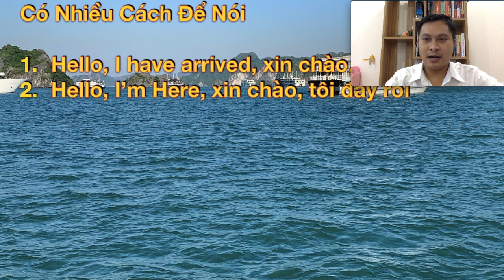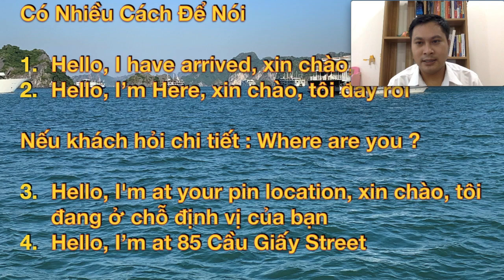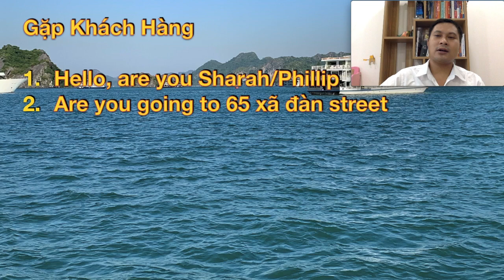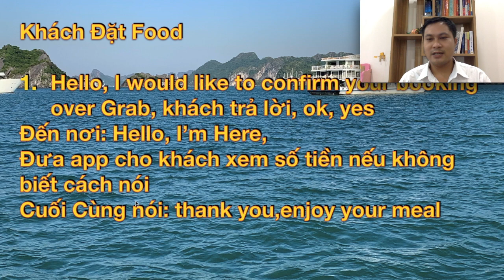Tiếng Anh Cho Tài Xế Grab, Be, GoJeck | Cách Nói Tiếng Anh Cho Xe Ôm Công Nghệ | Xe Ôm Gặp Tây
Gặp người nước ngoài là nỗi lo sợ lớn cho hầu hết anh em lái xe ôm công nghệ, nhưng chỉ với sự học hỏi một chút xíu là ta đã trở thành một người rất tự tin với Tây, điều đó giúp ta hoàn thành cuốc xe được tốt hơn và hình ảnh con người Việt Nam trong con mắt bạn bè quốc tế cũng được tốt hơn,
Anh chị em hãy dành một chút thời gian tìm hiểu nhé